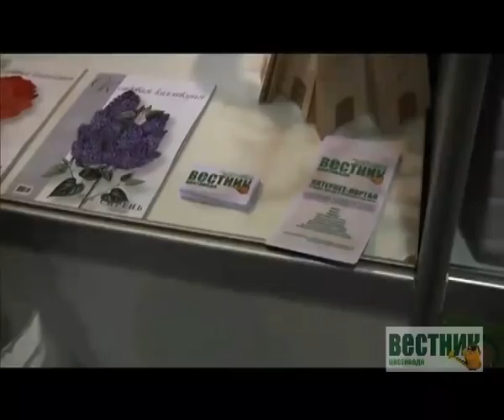ЦВЕТЫ 2010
Сюжет интернет-портала Вестник цветовода о выставке Цветы 2010, состоявшейся 2 - 5 сентября на ВВЦ.

Альбом: The Fantastic Plastic Machine
Название трека: Steppin' Out
Дата выхода: 1997
Лейбл: Bungalow Musik De;

Борис Гребенщиков: "Слишком много любви"
Альбом "Сестра Хаос" БГ. Союз 2002

(Музыка к ролику использована только в ознакомительных целях. Ролик распространяется бесплатно. Если вам понравилась музыка или иной объект интеллектуальной собственности содержащийся в ролике, свяжитесь с правообладателем для урегулирования вопросов использования ИС в коммерческих целях или приобретите лицензионный материал ИС./Music in this reell used for informational purposes only. Movie is free and not for commercial purposes. If you liked the music or other object of intellectual property contained in the video, contact the copyright holder to resolve the issues of IP for commercial purposes or purchase a license of IP material.)

Информация об исполнителях и альбомах взята из открытого источника в автоматическом режиме.
За любые неточности в составе треклистов, орфографии и порядке следования треков в исходных вариантах альбомов держатель страницы ответственности не несёт.